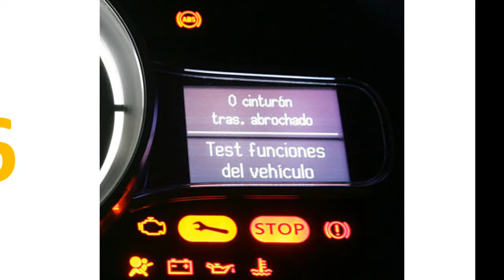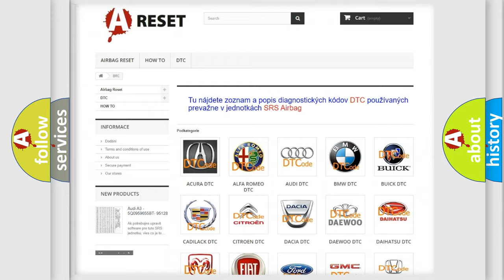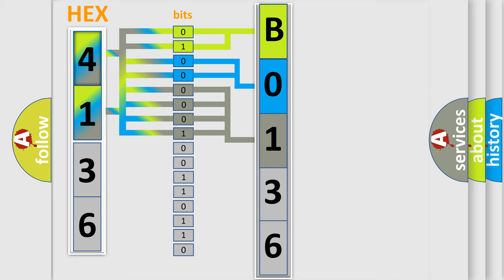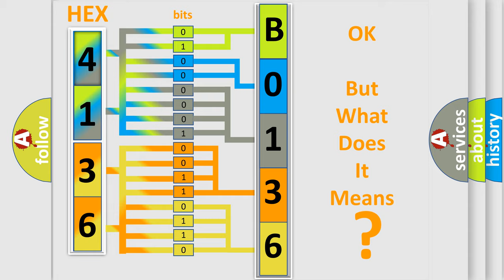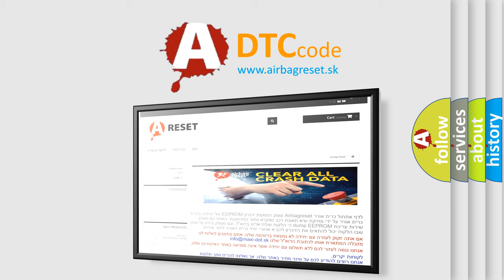DTC Lexus B0136-74 Short Explanation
Contents:
0:21 Basic DTC analysis according to OBD2 protocol standard.
1:48 Insight into programming
2:58 A diagnostically understandable description of the Diagnostic Trouble Code
3:05 Basic error definition

Make:
Lexus
Code:
B0136 74
Definition:
Electronic Control Unit Internal Malfunction
Description:
Cause:
The module has detected an internal malfunction.
Failure Type:
Actuator Slipping
This sub type is used for failures where the control module detects excessive duration to command a motor, solenoid, relay, etc., to move a piece of equipment to a desired position.